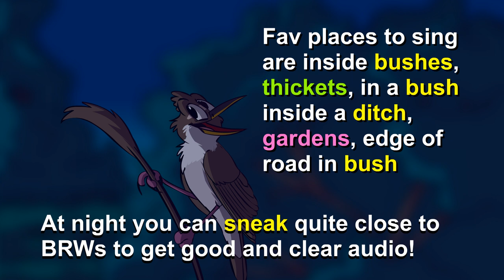How to identify a Blyth's Reed Warbler song at night?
I never get any other Acrocephaluses in my area, only marsh and Blyth so it's quite easy to ID for me, but if you have more birds in that family around you, I usually follow these steps.

Marsh Warbler is closest but his "singing tone" is slightly higher and chaotic. I see it like they are in a hurry and want to sing the song in 1 big quick chunk at a time, then its pause and another big chunk

BRW usually have

melody, tk tk, melody, tk tk, melody - pause - new melody, tk tk, new melody, new melody, tk tk, melody. They sometimes make stutters, like getting out of beat, or go instrumental or get stuck in 1 part many seconds, but usual pattern is like this.